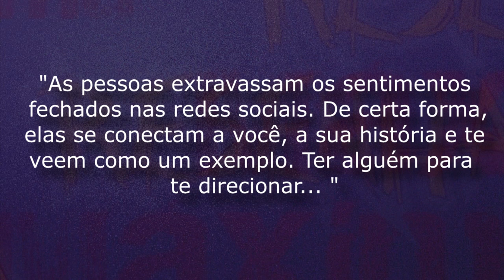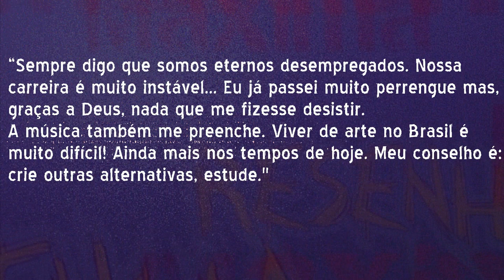ERA UMA VEZ - COMO ESTÁ O ELENCO?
No vídeo de hoje mostraremos como está os principais atores do filme "Era uma vez" conta a história de Dé (Thiago Martins) morador da favela do Cantagalo, em Ipanema. Filho da empregada doméstica e abandonado pelo pai, Dé trabalha vendendo cachorro-quente num quiosque da praia. De lá ele observa Nina (Vitória Frate), filha única de uma família rica que mora em uma avenida em frente à praia. Os dois se conhecem e acabam se apaixonando, porém as diferenças entre seus mundos geram diversas críticas e preconceitos velados.
▶ SUGESTÕES ? ➡ Deixe nos comentários

Thiago Martins
Vitória Frate
Rocco Pitanga
Filme era uma vez